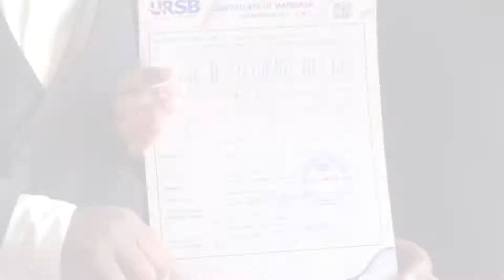Uwezo Production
Nasra&Prince wedding function